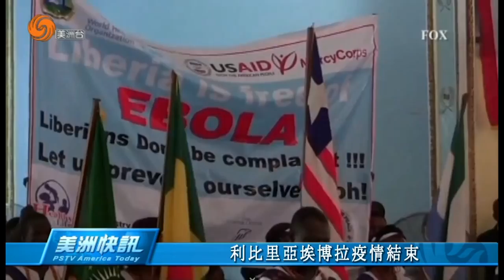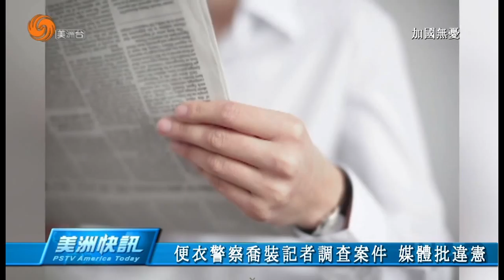05/12/2015 美洲快訊